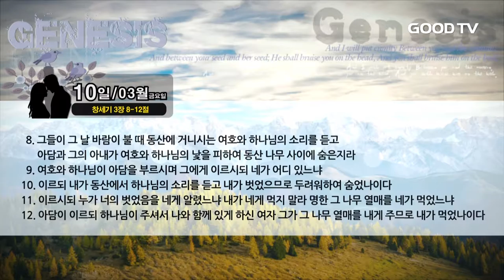TV 데일리QT 나무향기 111회